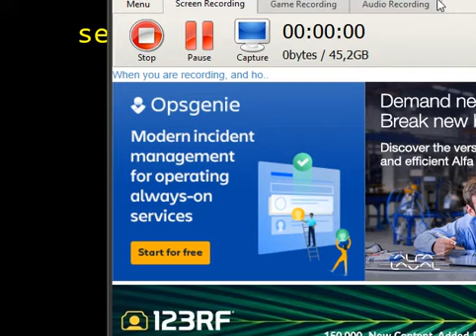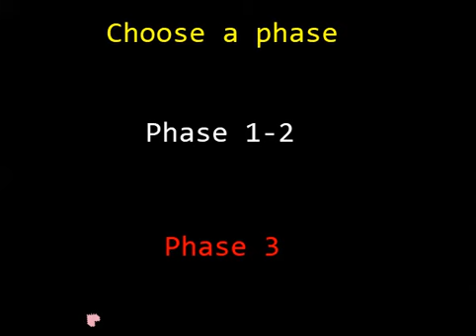me vs pap swap classic هههههههه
الوقة السيئ مايهمني الي يهمن هو المشاهدات هههههههههههههههههههههههههههههههههههههههههههههههههههههههههههههههههههههههههههههههههههههههههههههههههههههههههههههههههههههههههههههههههههههههههههههههههههههههههههههههههههههههههههههههههههههههههههههههههههههههههههههههههههههههههههههههههههههههههههههههههههههههههههههههههههههههههههههههههههههه